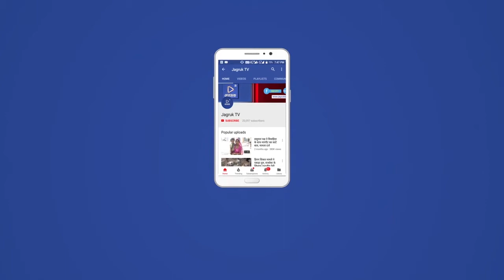बागोड़ा सीनियर सेकेंडरी स्कूल में मनाया योग दिवस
बागोड़ा उपखंड मुख्यालय के राजकीय उच्च माध्यमिक विद्यालय में सोमवार को सातवां अंतरराष्ट्रीय योग दिवस का आयोजन प्रधानाचार्य जोराराम चौधरी के सानिध्य सम्पन्न हुआ। योग गुरु भंवरलाल व्याख्याता ने योगासन करवाया।
कस्बे के मोरसीम सड़क मार्ग पर स्थित राजकीय सीनियर सेकेंडरी विधालय में अंतरराष्ट्रीय योग दिवस पर योग शिक्षक भंवरलाल व्याख्याता ने गुरुजनों, सरकारी कार्मिकों व ग्रामीणों को  स्वास्थ्य के लिए योगासन के महत्व की जानकारी देते हुए कहा कि जीवन में शरीर को स्वस्थ रखने के लिए योग के अभ्यास को  दिन चर्या बनाए। कोरोनाकाल में चिकित्सकों ने भी मरीजों को योग करवाने से काफी हद तक फायदा मिला है और योगासन करने से कोई बिमारी पास नही आएगी व शरीर निरोगी रहेगा।